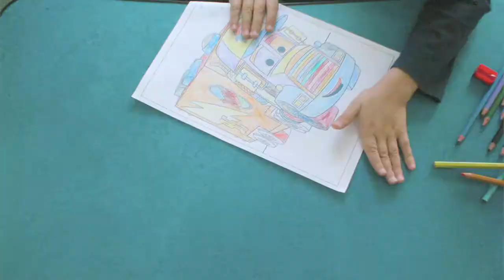Painting & animation by Hovnan (Jonah), 6 years old boy - Music: Aram Khachadrian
Hovnan's painting & animation
10 Oct 2011